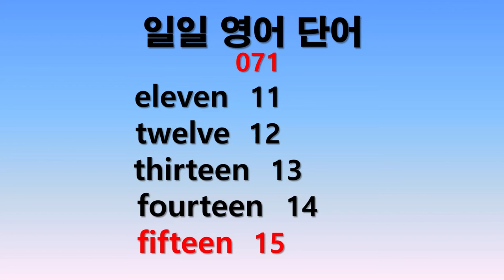일일 영어단어 071